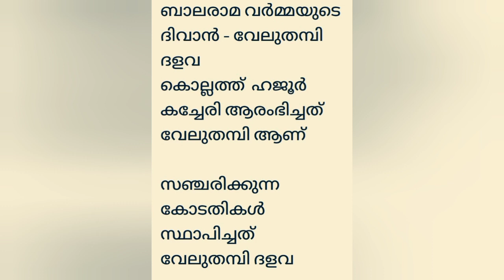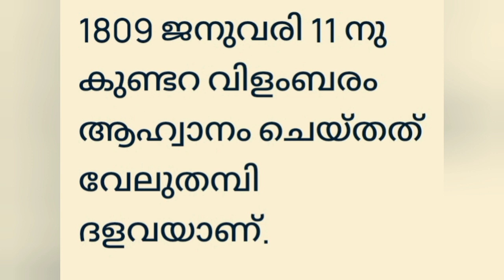Gk psc Balarama varma